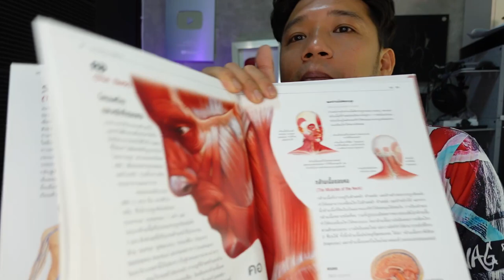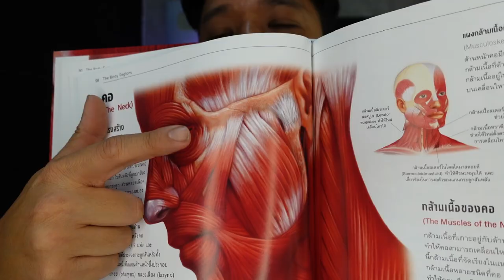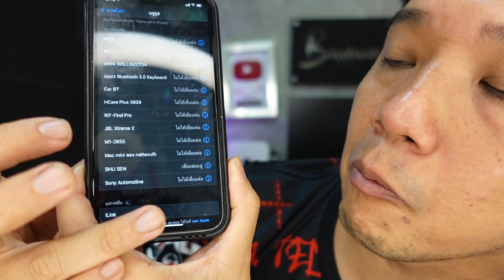รีวิว เครื่องนวดตา InnoEye จาก InnoHealth l T3B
ใช้คอมหนักทำงานใช้สายตา ขับรถทางไกล ปวดกระบอกตา บรรเทาอาการได้ โดยการพักสายตา และ ประคบร้อนนวดเบาๆ InnoEye จาก InnoHealth ออกแบบมาให้ผ่อนคลาย ด้วยการนวดเบาๆและประคบร้อนในเวลาเดียวกัน ทำให้รู้สึกสบาย ใส่ทีไรหลับทุกที ผมชอบมากครับ ใครอยากได้สั่งได้จาก